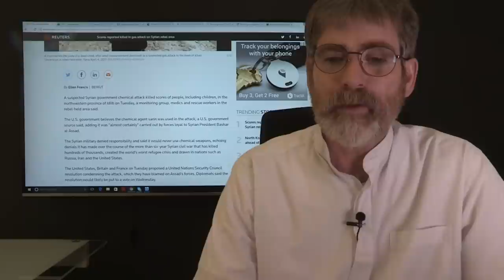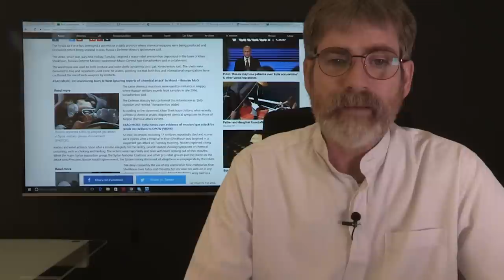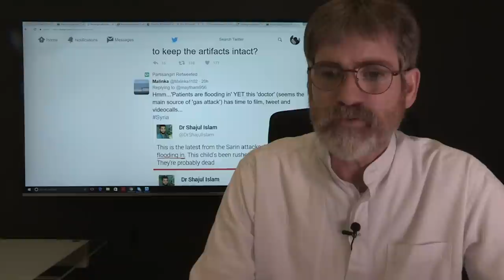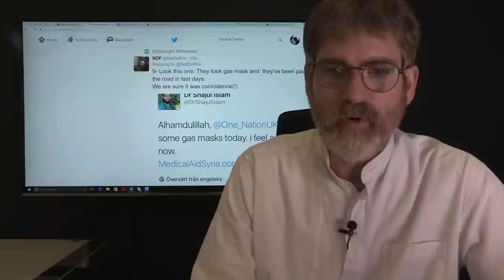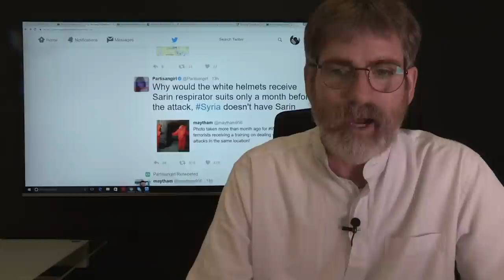Syrian Rebels Behind Sarin Gas Attack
The media is at again blaming the Syrian President Assad for gassing innocent civilians. Remember 2013 the gas attack that was meant to justify putting boots on the ground. Eren Erdem exposed this sinister plot by ISIS and Turkey to blame Syria. Now the famed White Helmets are working with the Syrian Rebels in what appears to be another blame game gas attack.